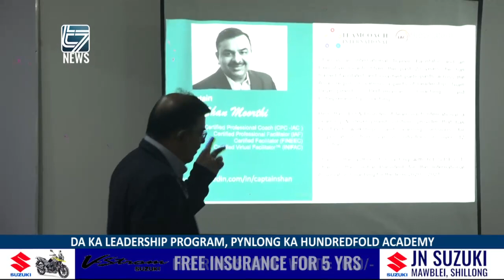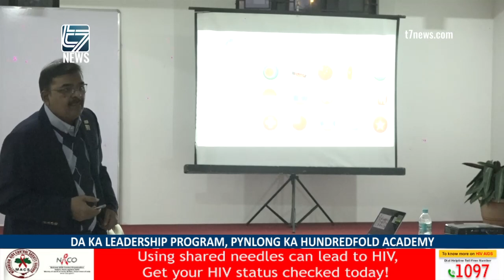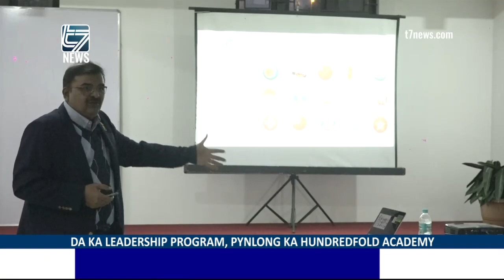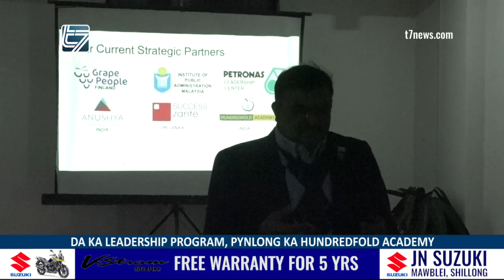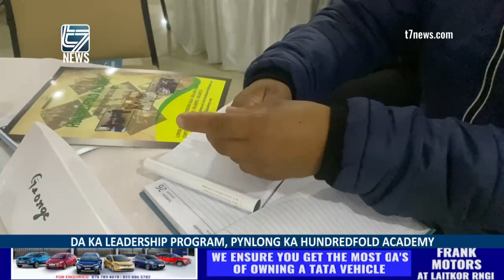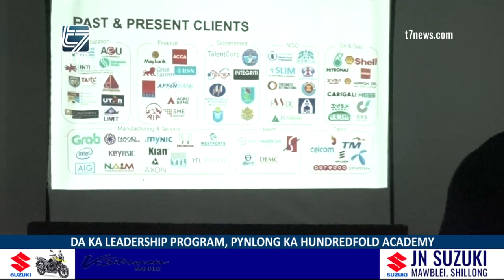DA KA LEADERSHIP PROGRAM, PYNLONG KA HUNDREDFOLD ACADEMY